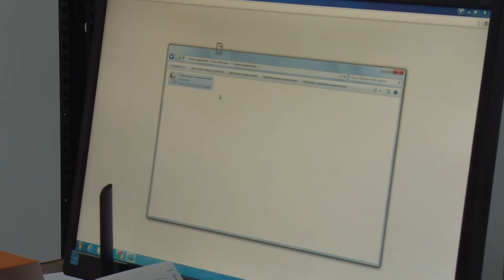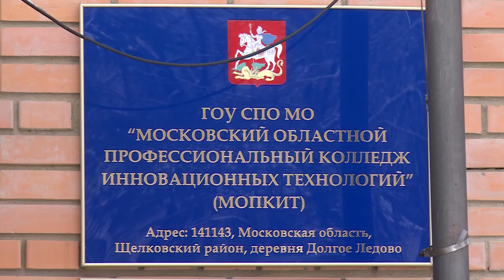Отборочный тур Чемпионата России World skills в Щёлковском районе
Юные профессионалы своего дела. В Московском областном профессиональном колледже инновационных технологий, расположенном в Щёлковском районе, проходит трехдневный отборочный тур Чемпионата России World skills. Лучшие из лучших выступят на Московской площадке в Crocus City Hall на мировом Чемпионате рабочих специальностей.